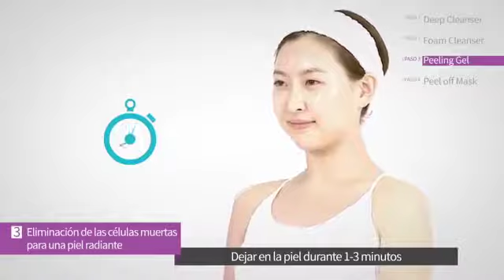Evening Care 4 Set Atomy Cuidado Nocturno 4 pasos MODO DE EMPLEO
👉¿Te Gustaría Tener tu Propio Amazon GRATIS?✍
COMPRAR o RECOMENDAR todos los Productos de:
Salud- Belleza- Cuidado personal- Hogar- Alimentos y más.

Desde tu Computadora o Celular GANANDO por tus COMPRAS y las COMPRAS de lo DEMAS.

La Compañía MUY PRONTO Se Establecerá en el País. Representando una gran Oportunidad de generar ingresos extra.
Membresía Gratis – Sin Paquete de Inicio – Sin Consumo Mensual Obligatorio – Sin Necesidad de Referidos Activos – Sin Límites de Niveles – No te Piden Tu Tarjeta – No Hay que Salir a Vender – No Te Cobran por los Seminarios.